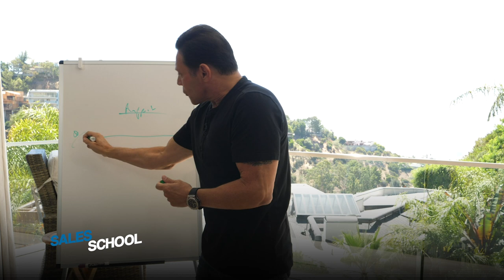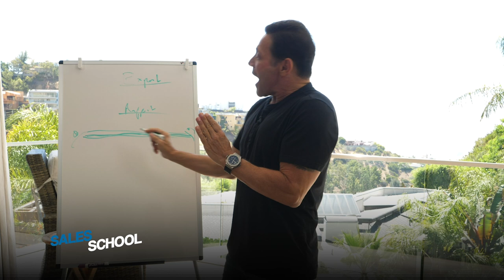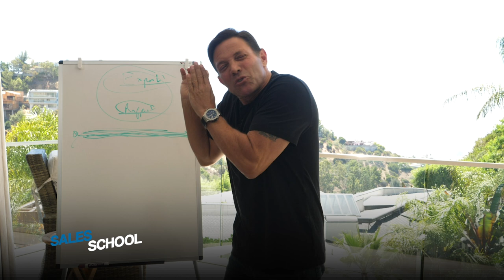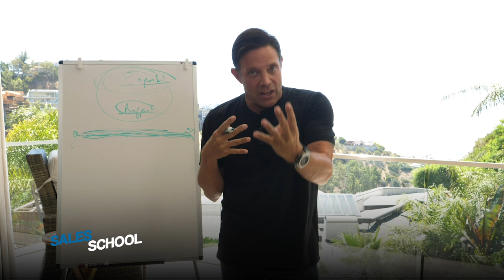How to Build Rapport the Right Way | Free Sales Training Program | Sales School with Jordan Belfort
All good salespeople know that building report is essential in closing a sale but most go about it in entirely the wrong way. While making small talk with your prospect is a good way to make a new friend, it will do nothing for your chances of selling them. This is how you build rapport the right way.